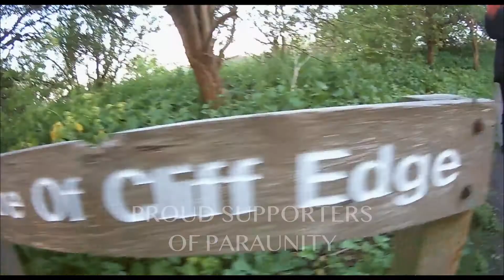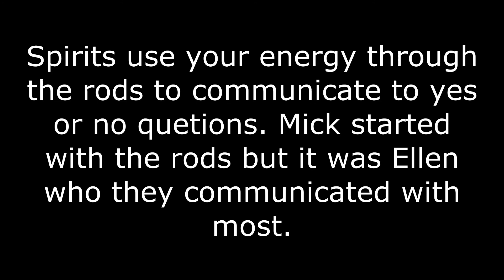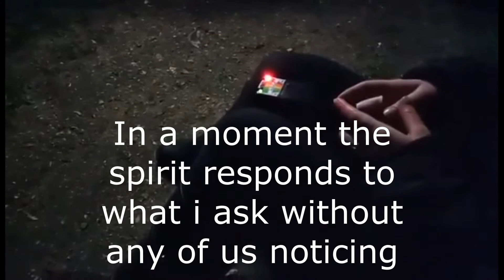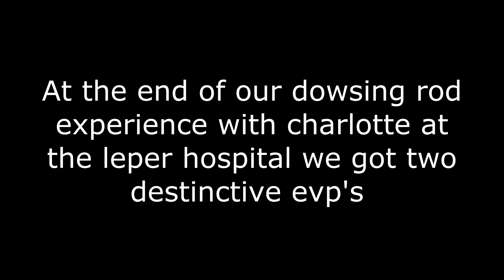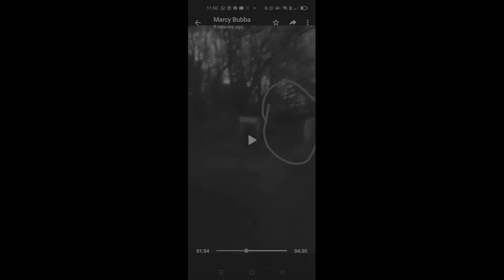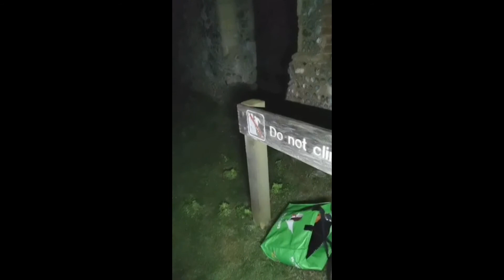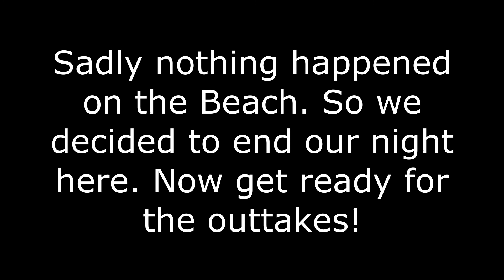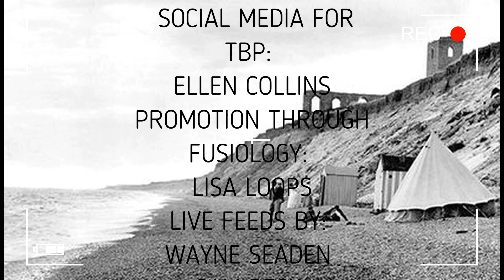SEASON 2 - REVISITED EPISODE - DUNWICH BENEATH THE WAVES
Credit to Wayne Seaden for the Title of this Episode.
Credits also to Ellen Collins for all promotional material and social media.
Special thanks to our team members on the night who attended: Mick Whybrow, Marcus Godfrey Beck, Wayne Seaden and Ellen Collins.

Dunwich Beneath the Waves is a revisited episode from season one. After two lockdowns, a horrific virus outbreak and a pandemic that followed we felt it was best we got ourselves back out there from a location that packed some serious punch the first time round. Our location did not disappoint with a full conversation through dowsing rods and disembodied sounds. It gave us another incredible episode.